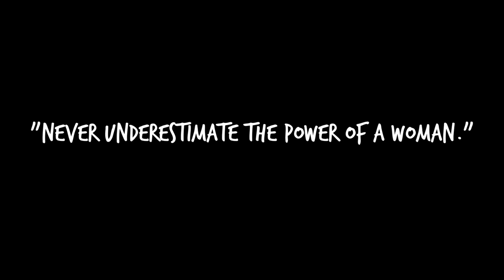Nellie McClung - Importance in Canada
For my social project, I chose to showcase the importance of Nellie McClung, a Canadian feminist, politician, author, and social activist who fought mainly for the rights of women in Canada.
my haaandlessss
that's it. i'm not that popular